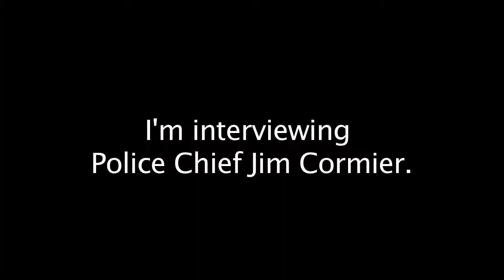Mathew G - Chief Cormier Interview